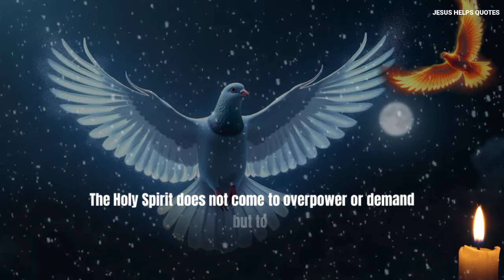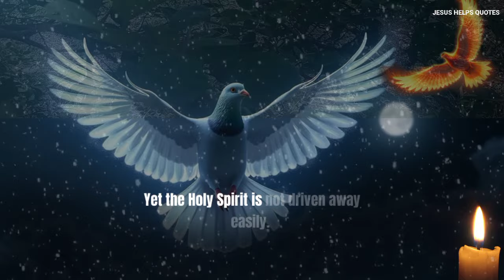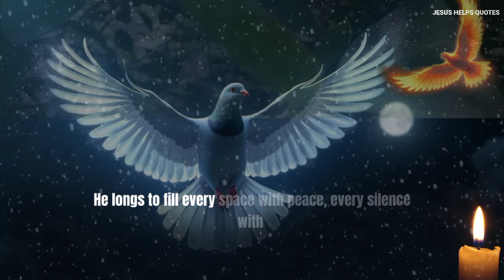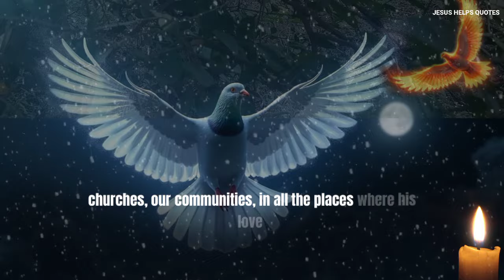The Holy Spirit Is In These Places, And Unfortunately You Drive Him Away | Padre Pio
In the silence of our churches, in the bustling streets, in every corner of creation, the Holy Spirit resides. He is present in the whispers of conscience, in the warmth of community, and in the humble acts of love that often go unnoticed. The Holy Spirit is here, in these very places where we live, worship, work, and serve. Yet, too often, we turn away from Him, allowing distraction, indifference, or self centeredness to edge Him out.

The Holy Spirit does not come to overpower or demand but to dwell gently in our hearts and communities. His presence is soft but powerful, urging us toward lives filled with love, patience, kindness, and truth. However, many of us unknowingly or knowingly resist His grace. In our places of worship, we may focus more on ritual than relationship, allowing routine to dull our awareness of His presence. In our communities, where the Spirit calls us to unity and compassion, we sometimes choose division, mistrust, or self-interest. We push Him aside when we refuse forgiveness, when we fail to love our neighbors, or when we turn a blind eye to those in need.

It is a tragedy, for the Holy Spirit is our guide, our comfort, and our strength. He is the divine breath that animates our faith, enabling us to live out the teachings of Christ. Without His presence, our faith risks becoming dry, mechanical, and void of true love. Yet, the Holy Spirit is not driven away easily. Even when we falter, He remains, waiting, inviting us to invite Him back into our hearts.

Our churches, our homes, and our daily lives are meant to be places where the Holy Spirit freely moves. He longs to fill every space with peace, every silence with prayer, every encounter with kindness. Imagine a life, a community, a church, where He is fully welcomed  where we choose to make space for His presence and promptings. Such a life is radiant, transformed, grounded in truth, and alive with the warmth of God’s love.

To keep the Holy Spirit with us, we must be vigilant, humble, and open. It requires us to listen, to let go of pride, and to embrace the sacrificial love that Christ modeled. It calls us to prayer, to moments of quiet where we can hear His gentle voice guiding us.

Let us not drive the Spirit away. Instead, may we welcome Him in every place we dwell. By choosing to open our hearts and lives to Him, we allow His light to penetrate the darkest corners and fill us with the courage to live as true disciples of Christ. Let us make a home for the Holy Spirit in our hearts, our churches, our communities  in all the places where His love longs to dwell.,

• All VIDEO BACKGROUND FOOTAGE, VOICE-OVER CREDITS:
- Video Edits By : Jesus Helps quotes Team
- Video Script / Prayer By : jesus helps quotes  Team
- Speaker: James ( jesus helps quotes  )
- Background Snow, Fogg, Fire Chandel Animation Credit By - FilpClip software